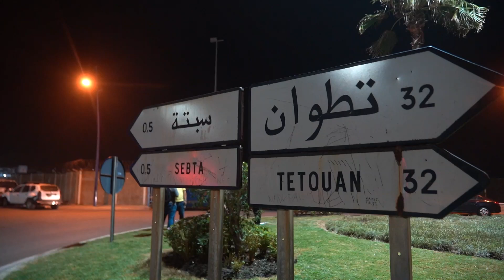تحركات أمنية مشددة على خلفية مزاعم هجرة جماعية امام معبر سبتة المحتلة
تحركات أمنية مشددة على خلفية مزاعم هجرة جماعية